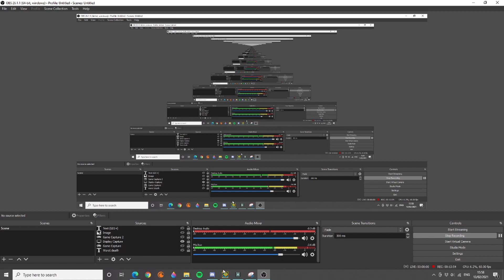Retention 100% (Extreme Demon)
hard to learn but very consistent, did this because I still haven't made any more progress on catalyze and I'm bored

Enjoyment: 8.8/10
Worst deaths: 95 lol
Easiest part: most parts are hard to learn but easy to pull off after
Hardest part: 62%, hands down.
Attempts: 1757
Song: Multex - Gravity